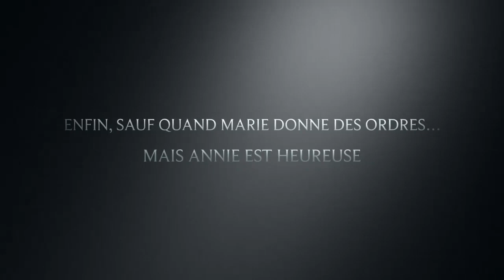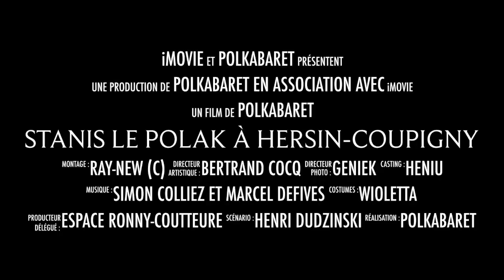Les photos transpirent l'emotion de Stanis et la joie de chanter de Marie Laurence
Dernier spectacle de Stanis le Polak à Hersin Coupigny (62)
Montage Henri DUDZINSKI
Photos : Monika VICTORIA
Diffusion PolKabaret